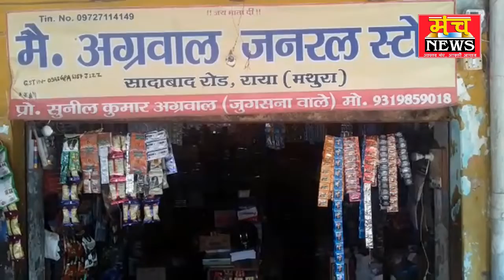खाद्य विभाग की टीम ने छापामार कार्यवाही